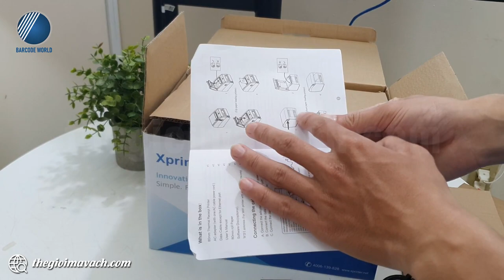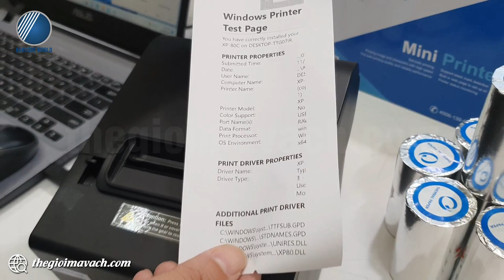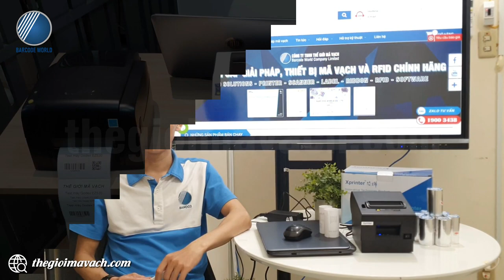Giới thiệu và demo máy in bill hóa đơn Xprinter Q260 nhỏ gọn, hiệu suất cao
🌷Xprinter Q260 là chiếc máy in bill hóa đơn được ưa chuộng sử dụng trên thị trường hiện nay bởi các tính năng in ấn hiệu suất cao cùng cổng kết nối đa dạng.
🌷Máy in bill Xprinter Q260 cung cấp tốc độ in đạt đến 260 mm/ giây cho hiệu suất làm việc vượt trội đáp ứng tốt các nhu cầu in ấn liên tục, thời gian dài.
🌷Cổng kết nối của máy in hóa đơn Xprinter Q-260 đa dạng gồm USB, LAN, RS232 cho phép kết nối với nhiều thiết bị ngoại vi trong hệ thống bán hàng.

✨ Cùng khám phá khả năng in ấn của máy in bill hóa đơn Xprinter Q260 được thực hiện bởi kỹ thuật viên của Thế Giới Mã Vạch!
Nội dung Video gồm các phần sau:
- 00:34 : Đập hộp máy in bill hóa đơn Xprinter Q260.
- 02:25 : Giới thiệu cấu tạo của máy in bill Xprinter Q260.
- 03:13 : Giới thiệu cổng kết nối của máy in hóa đơn Xprinter Q260.
- 05:02 : In test, demo khả năng làm việc của Xprinter Q260.

👉 Khám phá chi tiết hơn về máy in bill nhiệt Xprinter Q260